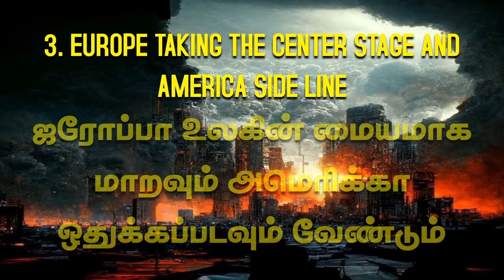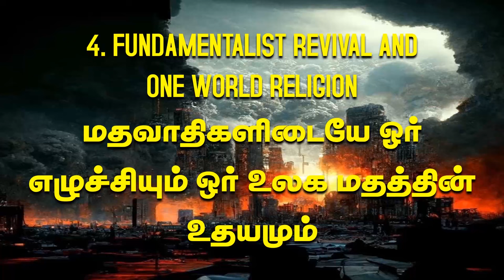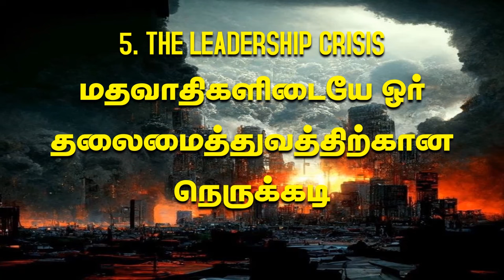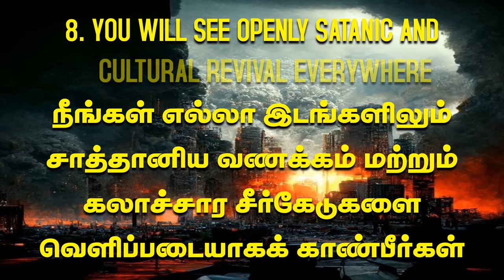இவைகள் சம்பவிக்கும்போது... | Msg | Tam | Pr Robert Simon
அந்திகிறிஸ்து வருவதற்கு முன் நடக்கும் சம்பவங்கள் | இவைகள் சம்பவிக்கும்போது... |  Ivargal Sambavangal |

Message Title / தேவ செய்தி தலைப்பு: இவைகள் சம்பவிக்கும்போது... |  Ivargal Sambavangal |

இவைகள் சம்பவிக்கும்போது... |  Ivargal Sambavangal | தமிழ் தேவ செய்தி | முனைவர் இராபர்ட் சைமன் | கர்மேல் ஊழியங்கள் | Tamil Message | Pr. Robert Simon | Carmel Ministries

Our Address:
Carmel Christian Assembly
103, Brickkiln Road,